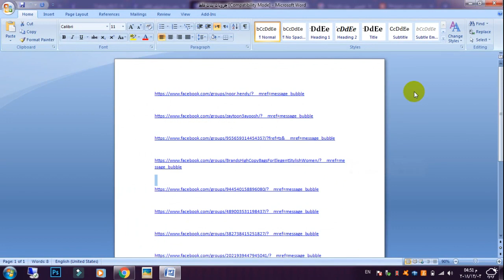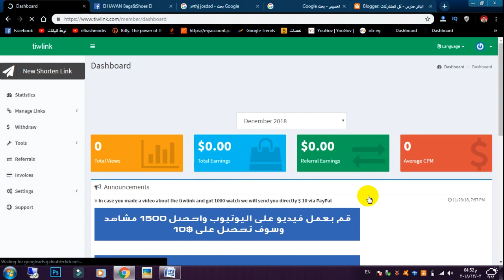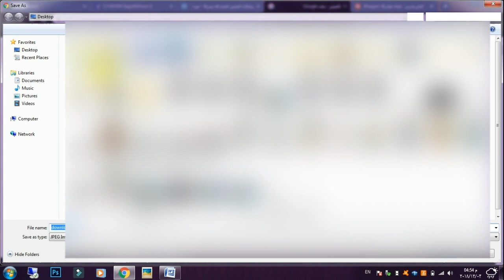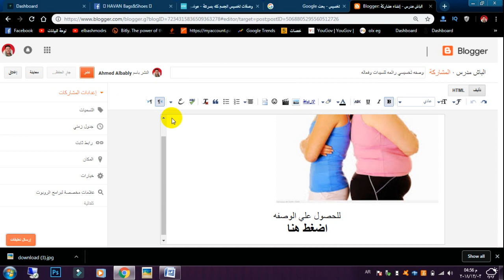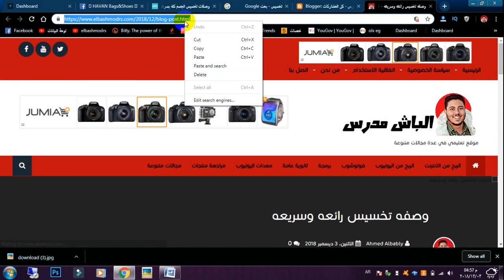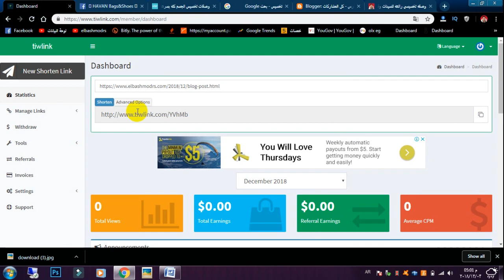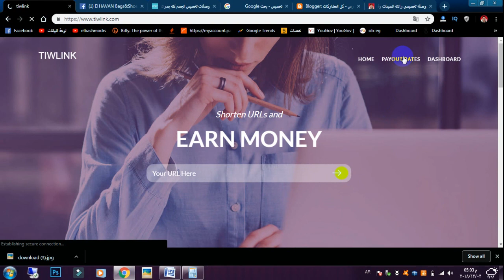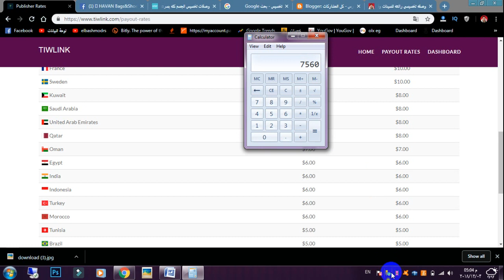استراتيجية الربح من الانترنت للبنات من المنزل لتحقيق 420$ شهريا بدون مجهود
اقدم لكم طريقه الربح من الانترنت للفتيات المبتدئين بدون راس مال ومن المنزل 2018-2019 عبر اختصار الروابط لربح 420$ شهريا
موقع اختصار الروابط:

شاهد ايضا :
افضل استراتيجية للربح من اختصار الروابط لتحقيق ربح 500$ شهريا من الانترنت بالاثبات

استراتيجية استخدمها لربح 100$ يوميا من الانترنت وداعا للربح من اختصار الروابط

استراتيجية الربح من اختصار الروابط 2018 استخدمها لربح 50$ يوميا من الانترنت

   استراتيجية جديدة لربح 450$ شهريا من مواقع اختصار الروابط

انستجرام :
بروفايلي الشخصي علي الفيس بوك :
تنويه : هذا مقطع ترويجي وكل مايعرض في الفيديو يمثل تجربتي الشخصية وليس نصيحة استثمارية قم ببحثك الخاص ⚠️🚫
إخلاء مسؤولية :